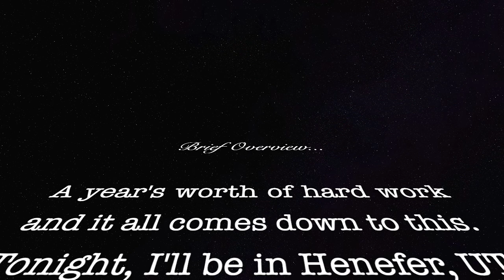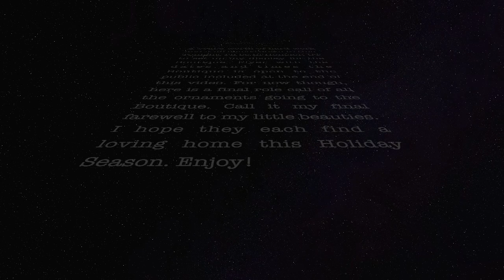Special Edition: Twas The Night Before Boutique...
A year's worth of hard work and the big event is finally here. I'm actually going to miss having my ornaments around where I can see them everyday--I put a lot of love and care into each and every one. Now it's time to say goodbye and send them off to their forever homes. A flyer for the Boutique is included in the video. Tonight, I'll be setting up my display. Tomorrow (and the next day), my ornaments become available for purchase.